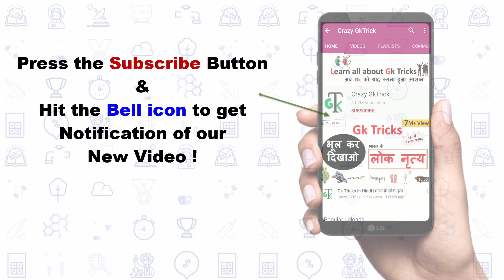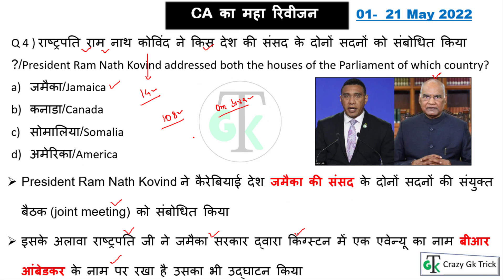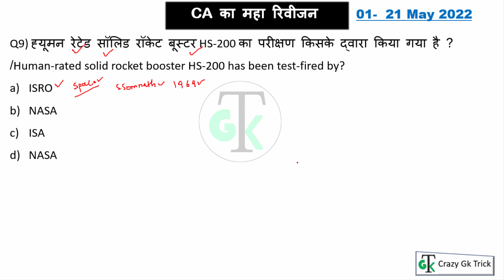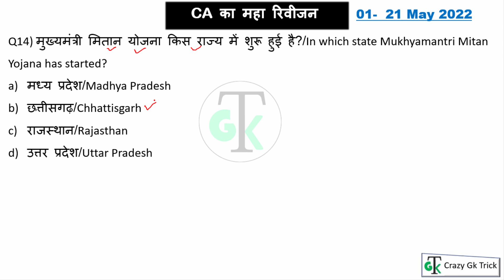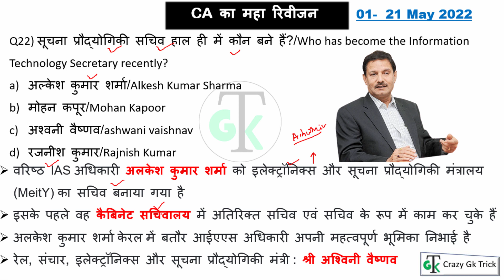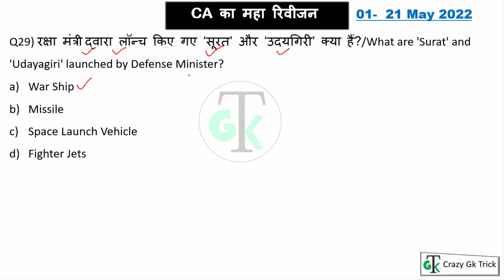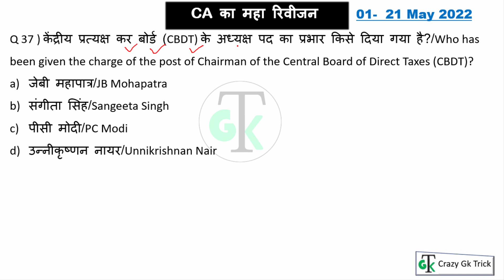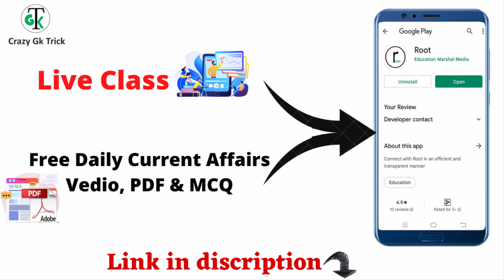1 से 21 मई 2022 Weekly Current Affairs🔥| Most Important Current Affairs 2022 | By Raja Sir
Topics Covered: हेल्लो दोस्तों इस video में हमने Weekly Current Affairs को अच्छे से Cover किया, जो की बहुत ही important है आप ये video देखने के बाद Crazy Gk Trick App पर जाकर test जरुर लगाए जिस से आप की बहुत अच्छी प्रेक्टीस हो जाएगी तो शायद ही आप कोई Question भूल पाओगे |